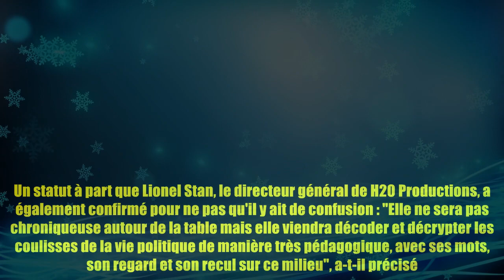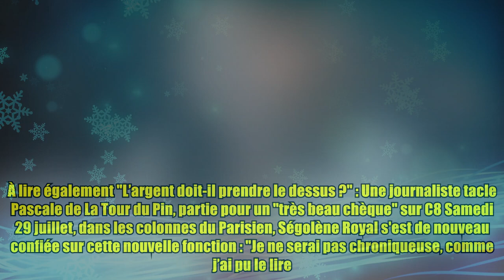Ségolène Royal : Nouvelle recrue de TPMP à la rentrée, l'ex ministre fait une mise au point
Ségolène Royal : Nouvelle recrue de TPMP à la rentrée, l'ex ministre fait une mise au point C'est indiscutablement l'une des recrues majeures pour la rentrée de Touche pas à mon poste!. Cyril Hanouna pourra compter sur la présence de Ségolène Royal pour intégrer l'access à succès de C8. L’ancienne candidate à l’élection présidentielle de 2007 interviendra une seulement une fois par semaine : "Je vais décrypter les sujets complexes, donner un éclairage sur des concepts qui importent dans la vie politique et économique", a détaillé fin juin l’ancienne ministre à l'AFP. Un statut à part que Lionel Stan, le directeur général de H20 Productions, a également confirmé pour ne pas qu'il y ait de confusion : "Elle ne sera pas chroniqueuse autour de la table mais elle viendra décoder et décrypter les coulisses de la vie politique de manière très pédagogique, avec ses mots, son regard et son recul sur ce milieu", a-t-il précisé. À lire également "L’argent doit-il prendre le dessus ?" : Une jo